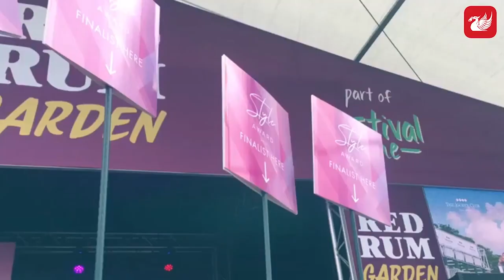Ladies Day 2019 - Highlights from day two at the Aintree Grand National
The most fashionable day of the Liverpool calendar, Ladies Day 2019 was a roaring success.